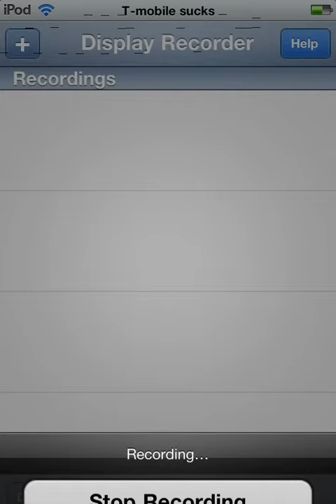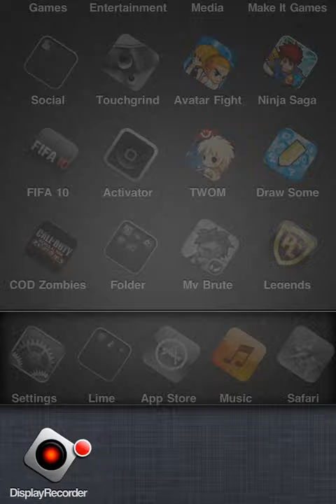TWOM Fail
Would not load the world of magic FAIL